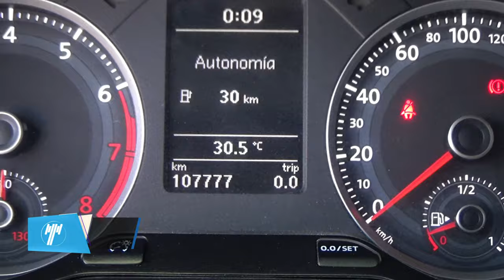Volkswagen / Gol / 2018 - 9208